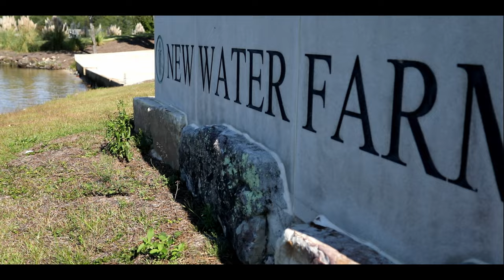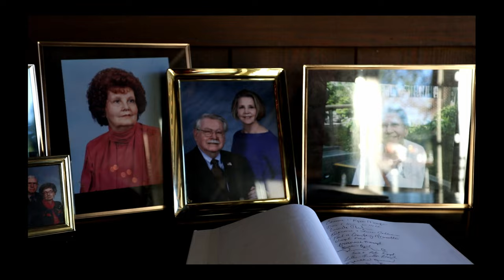Mark & Brenda cut 1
The first cut of Mark & Brenda's wedding ceremony highlights
 - Background Music - I Choose You - (Sara Bareilles) Cover by The Running Mates